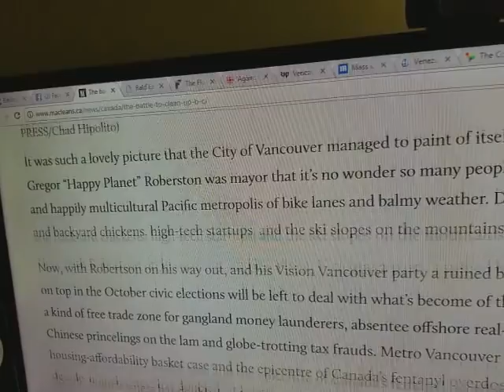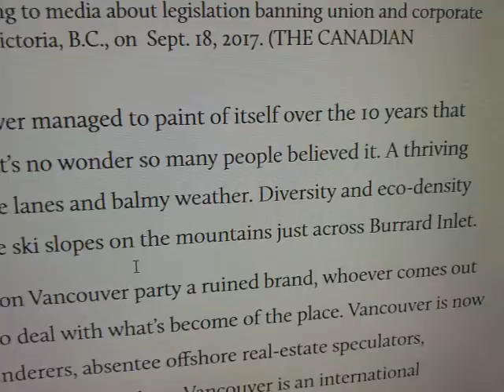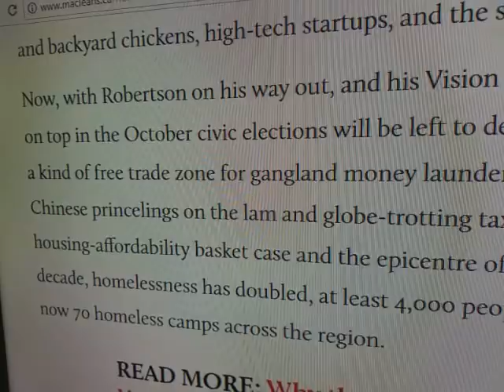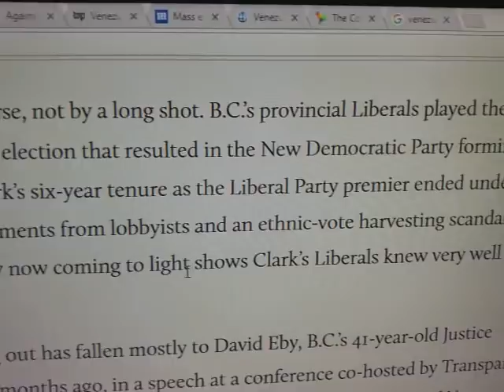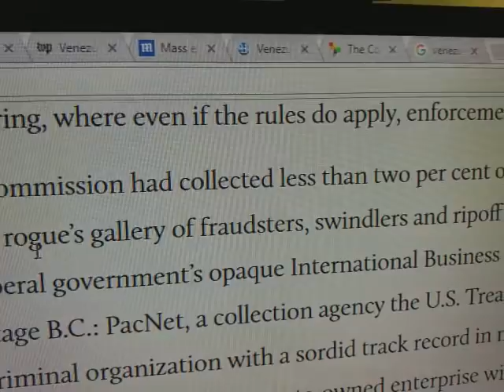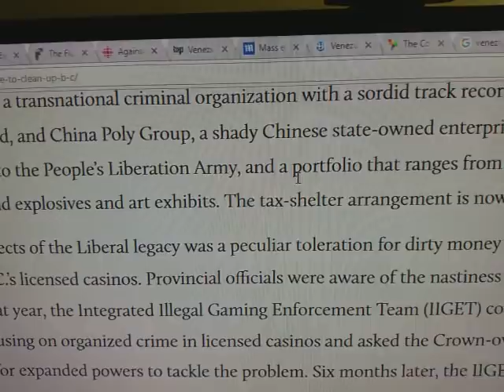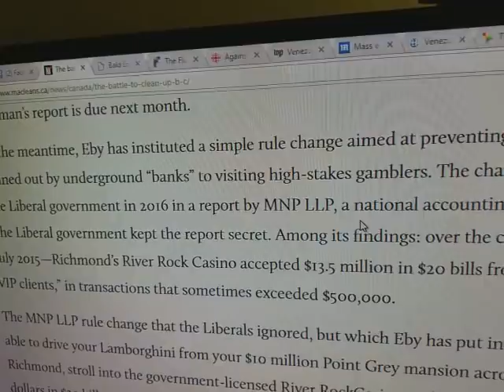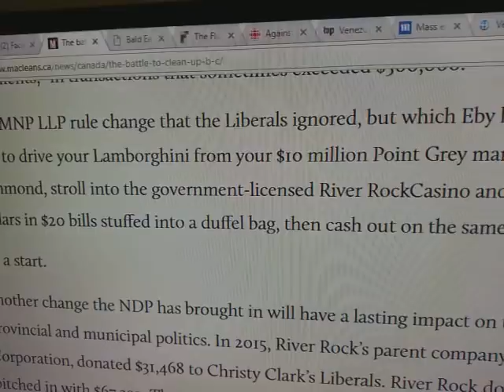Canada is Dying , fentanyl overdose problem homelessness and Camps has increased Vancouver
The City of Vancouver successfully portrayed itself as a thriving and multicultural Pacific metropolis with bike lanes, good weather, diversity, eco-density, backyard chickens, high-tech startups and ski slopes during Gregor Robertson's tenure as mayor. However, with Robertson leaving office and his party facing a decline, the next mayor will have to address the city's current issues such as gang money laundering, offshore real estate speculation, Chinese princelings in hiding, and tax fraud. The housing affordability in Metro Vancouver has become a crisis, and the city is also the center of Canada's fentanyl overdose problem. Additionally, homelessness has increased, with thousands of people sleeping on the streets and over 70 homeless camps in the region.

The situation in British Columbia was not solely the responsibility of Robertson, as the province's Liberal Party also played a role. After losing the election in May, the previous Premier Christy Clark, who served for six years, faced investigations by the RCMP for payments from lobbyists and an ethnic-vote harvesting scandal. Recently uncovered evidence shows that Clark's Liberal Party was aware of these issues. David Eby, the current Justice Minister and Attorney-General, is now tasked with resolving the matter. In a recent speech, Eby described British Columbia as a place where "the rules do not apply to white collar crime, fraud, tax evasion and money laundering, where even if the rules do apply, enforcement is absent."

The B.C. Securities Commission has failed to collect a significant portion of the fines imposed on fraudulent individuals and organizations over the past decade. Among the recipients of the previous government's tax shelter scheme, PacNet and China Poly Group stand out as particularly problematic. PacNet is a collection agency listed as a transnational criminal organization by the U.S. Treasury Department, while China Poly Group is a state-owned enterprise with ties to the Chinese military and a history of money laundering and mail fraud. The tax shelter scheme has since been shut down. Additionally, the previous government allowed for dirty money to be laundered through licensed casinos in B.C., despite being aware of the issue as early as 2009. The enforcement team tasked with addressing the problem was disbanded due to lack of funding.